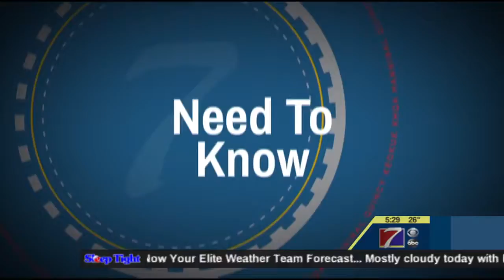7 Things to Know for Today - November 29, 2018 (KHQA)